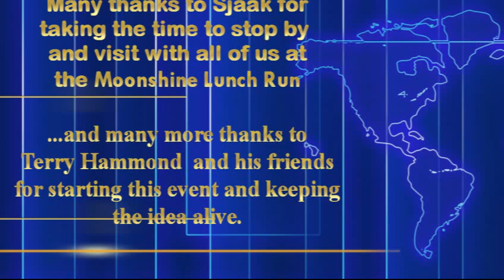Moonshine 2013 with Yamaha R1 Sjaak Polar Ice Ride speech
Still photos with audio background.